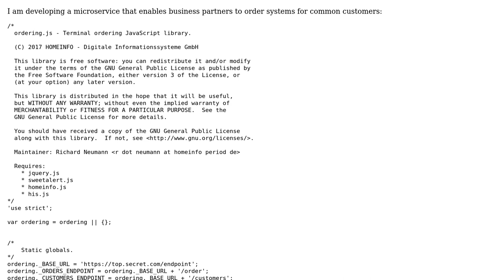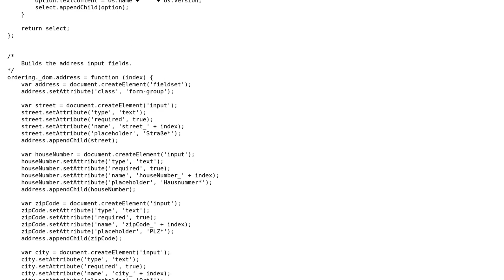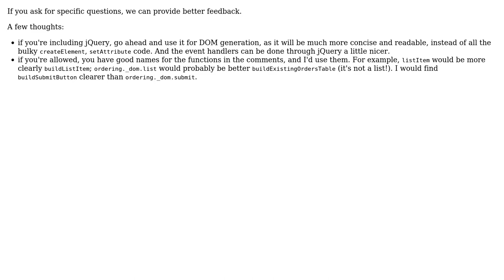Code Review: Front end for system ordering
With thanks & praise to God, and with thanks to the many people who have made this project possible! | Content (except music & images) licensed under CC BY-SA | Music | Images & others | With thanks to user Richard Neumann user ndp and the Stack Exchange Network Trademarks are property of their respective owners. You are responsible for your own actions.